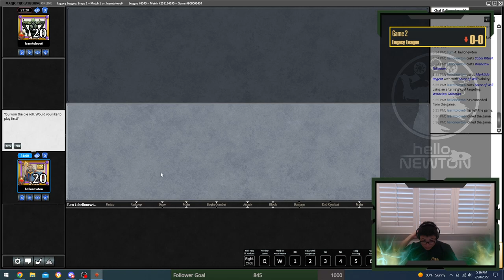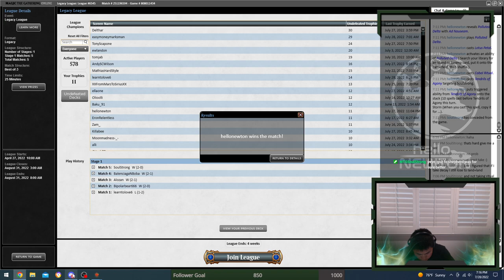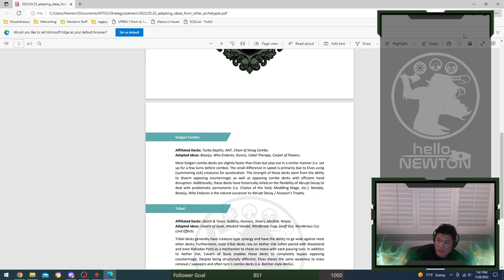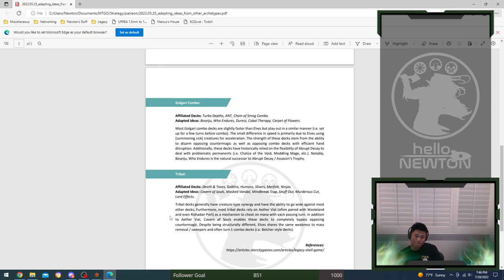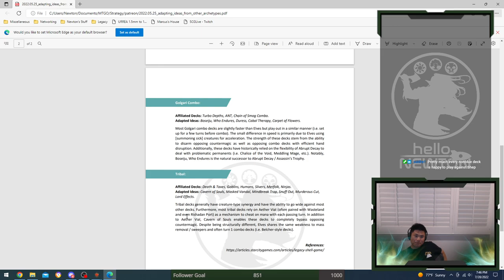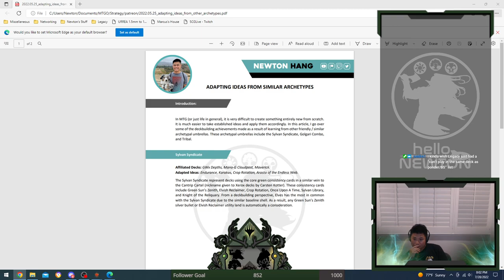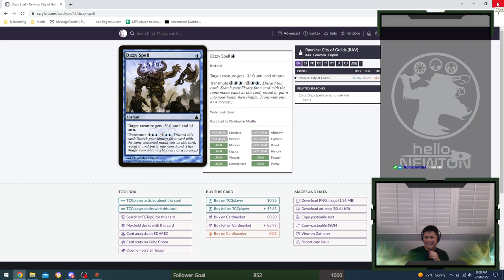Legacy ANT with Mike Reed (Eureka22422)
Hanging out with our ANT cousins!